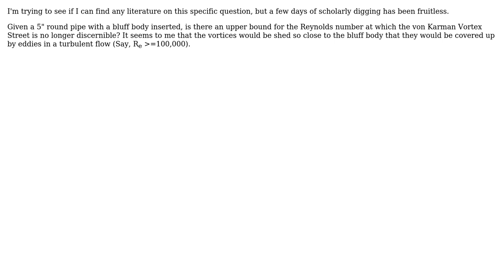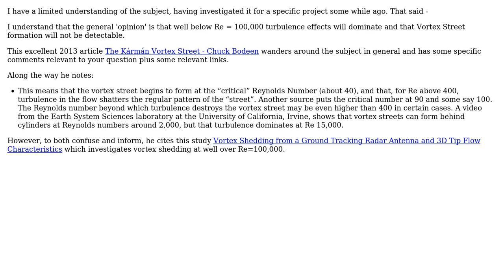Upper bound for von Karman Vortex Street? (2 Solutions!!)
Upper bound for von Karman Vortex Street?

With thanks & praise to God, and with thanks to the many people who have made this project possible! | Content (except music & images) licensed under CC BY-SA | Music | Images & others | With thanks to user Russell McMahon user Ramrod user hazzey and the Stack Exchange Network Trademarks are property of their respective owners. You are responsible for your own actions.